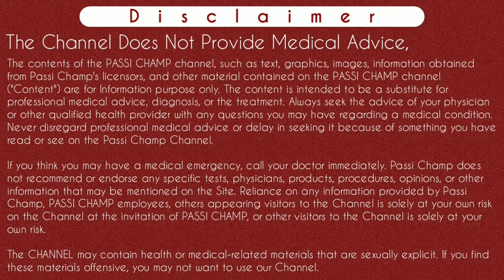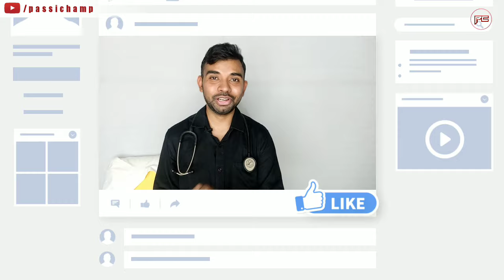beta hcg report kaise dekhe | how to read beta hcg test results | beta hcg test kab karna chahiye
serum beta hcg test in hindi | beta hcg report kaise dekhe | beta hcg test kab karna chahiye | hindi,beta hcg test to confirm pregnancy | बीटा एचसीजी टेस्ट रिपोर्ट कैसे देखें ?

Namaskar iss video main apko quantitative serum beta hcg blood test ki report ko kaise dekhe aur samjhe sath hi beta hcg test kab karna chahaiye iske bare main jankari milegi. iss video main beta hcg blood test cost kya hogi india main matlab beta hcg test price aur beta hcg test se pregnancy confirm karte hai yeh pta chalega. Beta hcg full form aur beta hcg test kya hota hai. Jyada jankari ke liye video ko dekhe.
Thanks..

Instagram.com/passichamp
Facebook.com/passichamp
Linkedin.com/passichamp
YouTube.com/passichamp

Time-Stamp:-
00:00 | Intro
00:12 | what I explained regarding beta hcg test in hindi
00:24 | serum beta hcg test kya hota hai
01:27 | beta hcg blood test cost in india
01:52 | beta hcg test price
02:04 | is doctors prescription required for hcg test or not ?
02:21 | beta hcg test kab karna chahiye
03:21 | best laboratory for beta hcg test
03:55 | hcg test report time
04:32 | beta hcg test kaise hota hai
04:50 | hcg test lal path lab
05:05 | beta hcg blood test results
05:51 | beta hcg quantitative
06:15 | beta hcg blood test results in hindi
08:32 | hcg test full form
10:26 | beta hcg ki range kam hone ke karan
11:56 | beta hcg ki range jyada hone ke karan
13:12 | beta hcg test ke baad kab sonography karwani chahiye
15:40 | male or female gender prediction by beta hcg